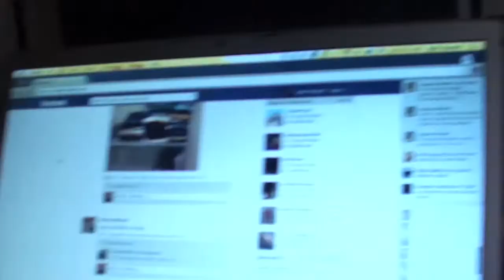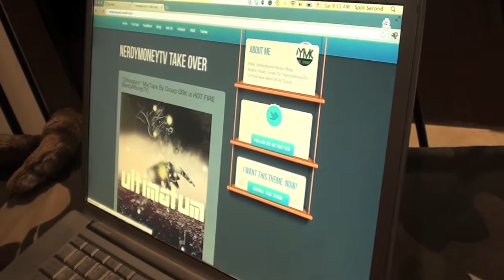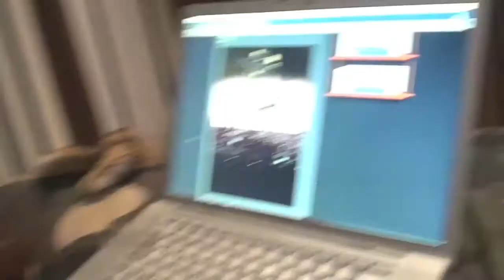Daily Music Life Of Young Nerdy EPS 2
Out with My Crew "DSK" and chilling with the "SythLordz" crew. From free-styling to having fun with the gang, To just hanging out.

Video Produced by: ImNerdyFilms
Beats used in the video are from Garageband